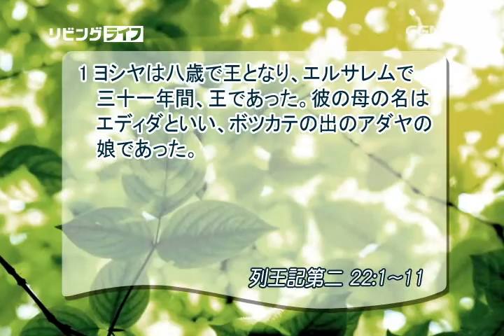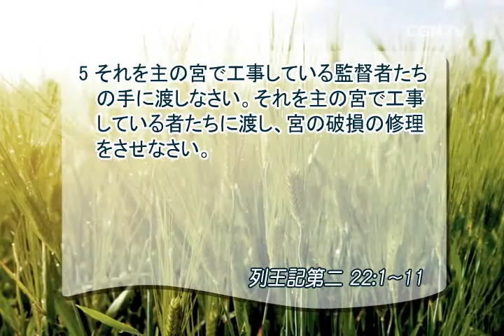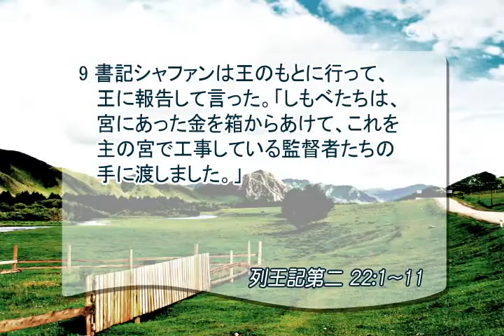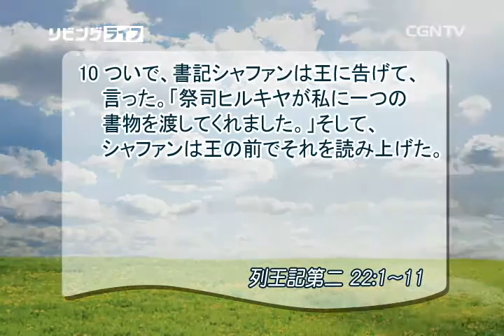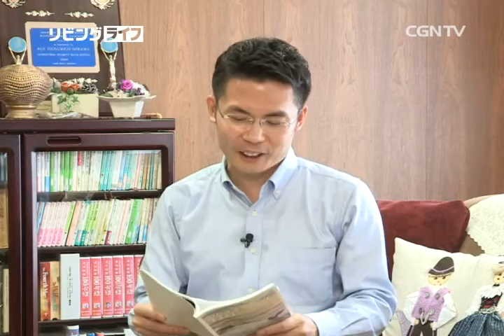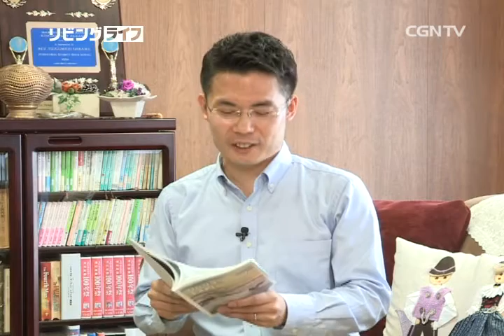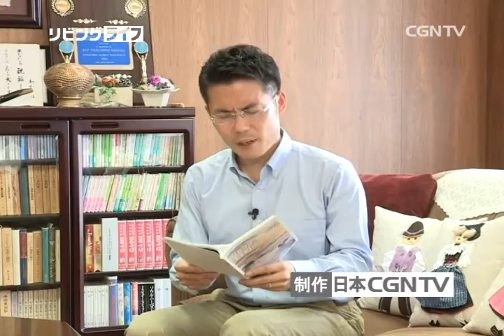[リビングライフ] 07.23.2015 みことばの前に正しく歩み心を裂く人 (列王記第二 22:1~11)